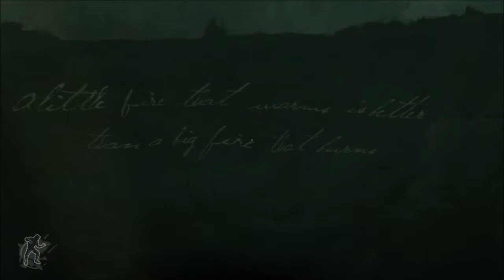Chaotic Dishonored w/ Paradox - Part 2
Dishonored
Part 2
Chaotic/Evil Ending

Paradox

I do not own this game.  I only own this game in the sense of Steam retail.